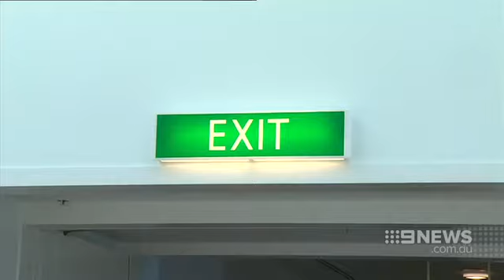A-G George Brandis says 'a difference of interpretation' with Solicitor-General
6/10/2016 Solicitor-General Justin Gleeson doesn't accept that Attorney-General George Brandis consulted with him on changes to ministerial advice.